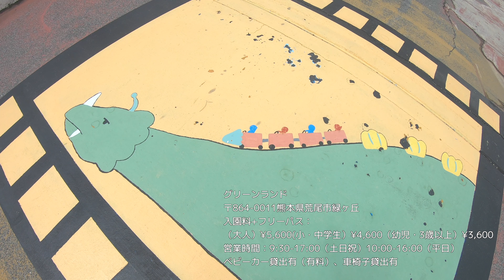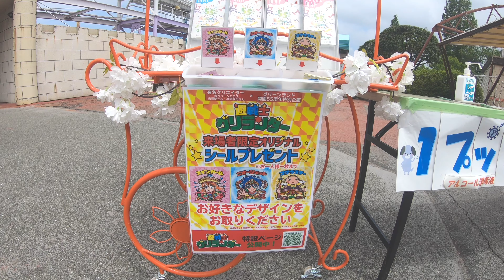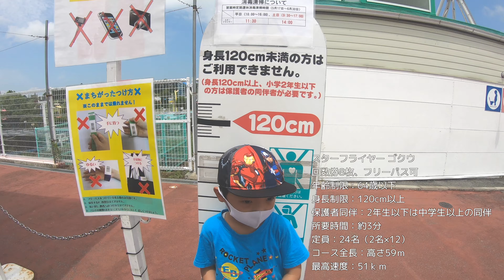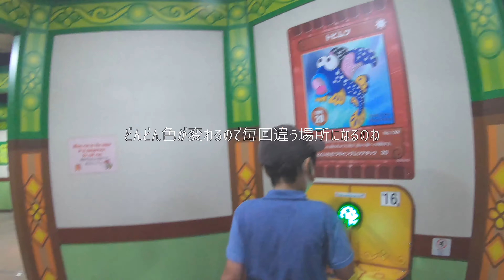泣くほど楽しかったグリーンランド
グリーンランド（熊本県）に家族で行ってきた
絶叫系じゃなくて小さい子でも乗れるものを中心に楽しんできました

この動画から１年後にも再訪しました